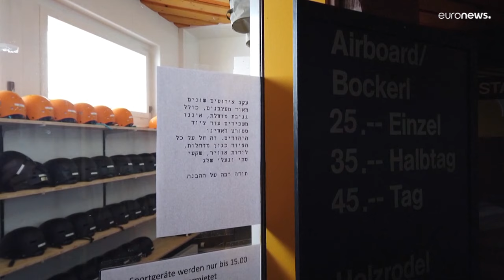"معاداة للسامية".. الشرطة السويسرية تحقق مع متجر رفض تأجير معدات تزلج لليهود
أعلنت الشرطة السويسرية يوم الإثنين أنها بدأت تحقيقًا بعد تقارير تفيد بأن متجرًا للتزلج في دافوس منع اليهود من استئجار المعدات.